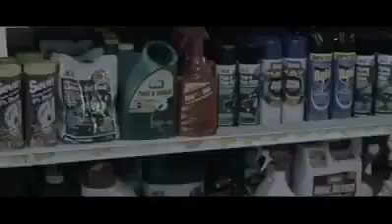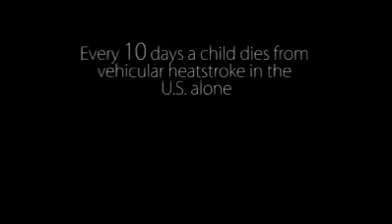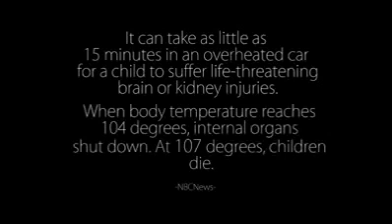Save a life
Saw this on fb everyone should watch i do not own this